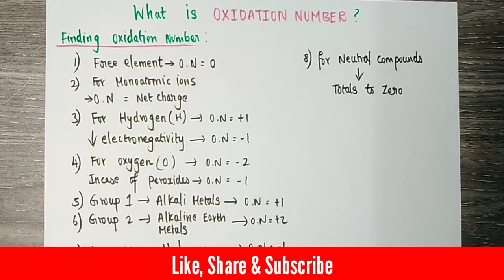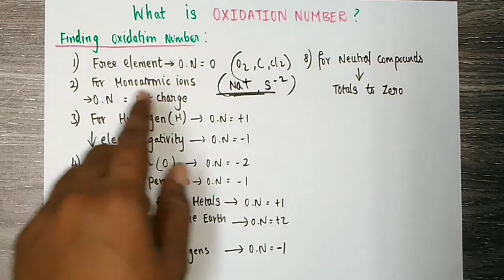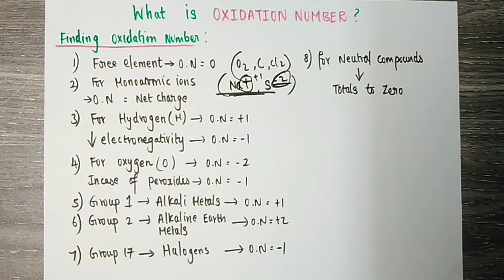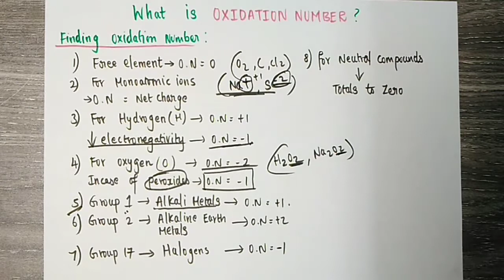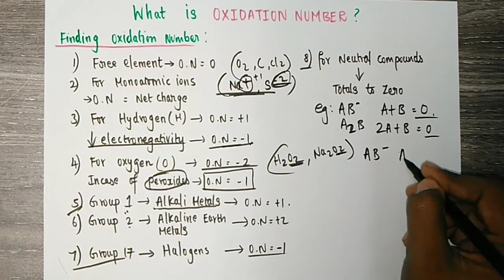How to find OXIDATION NUMBER for an atom? Tips & Tricks | Class 11 | Tamil - தமிழில்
Hello Everyone! In this video, I have explained What is the oxidation number? & How to find an oxidation number for an atom? Class 11 | Tamil - தமிழில்

Your Support Matters!
Keep Supporting!